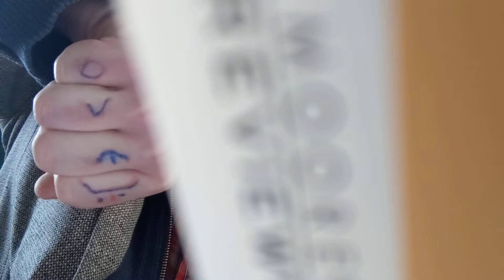do a kick flick 🤡👁️👂👃👅🏋️🏋️‍♀️🏋️‍♂️🔴🤡🐠Trojan